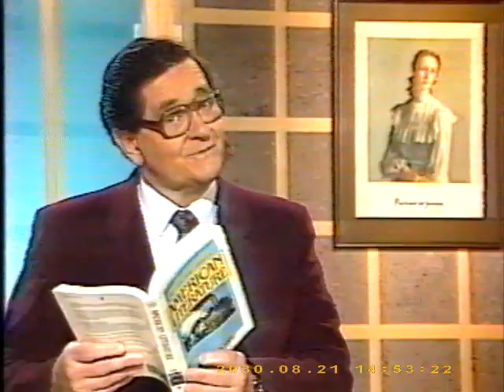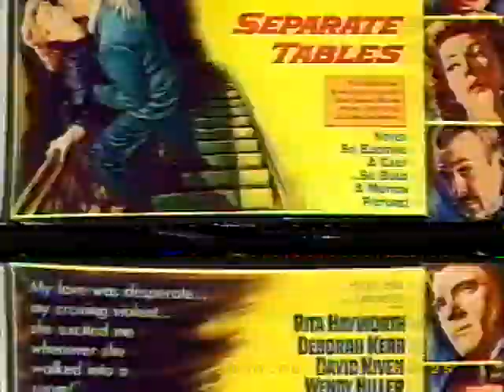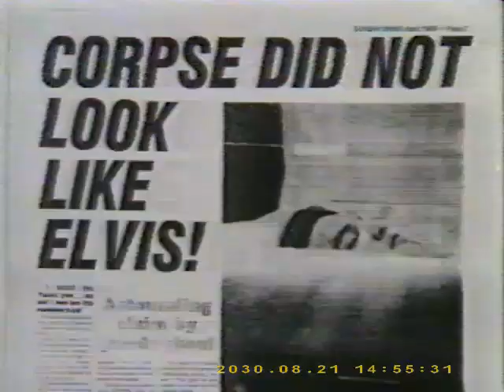DIETER BRUMMER CADBURY AD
Sorry the sound does not match the video this was a bad beta tape the tracking was playing up for the cadbury ad